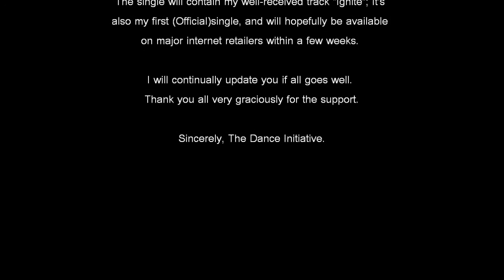The Dance Initiative's new single "Ignition"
Hello there, today I'm proud to announce my upcoming single, "Ignition".

The single will contain my well-received track "Ignite"; It's also my first (Official)single, and will hopefully be available on major internet retailers within a few weeks.

I will continually update you if all goes well.
Thank you all very graciously for the support.

Sincerely, The Dance Initiative.